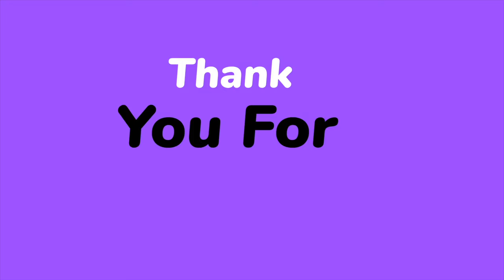EXPLORING NEW WATERS! It did not disappoint!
I traveled to East Mississippi to check out a lake in preparation of an upcoming kayak tourney. It was beautiful scenery, an amazing lake and some quality fish! I'm excited about the tournament and looking forward to spending more time at this quality fishery!

I want d to thank all of you for participating! It did though, for a couple of reasons, mess with the algorithm! I wish I could choose more! Congrats to @gautim4u! You were selected!